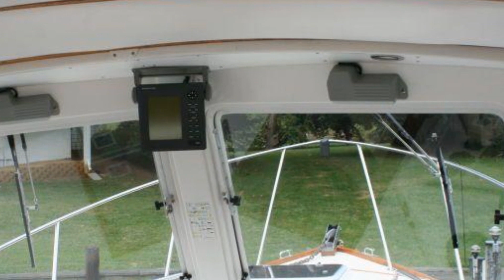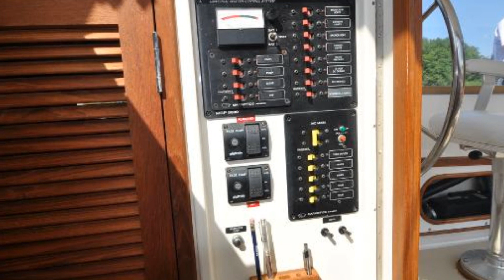Grace - 29' 1999 Dyer Cruiser / Downeast Motor Boat - ( Walczak Yacht )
GRACE is a beautiful Dyer 29 hard-top downeast cruiser powered by a Yanmar diesel with under 600 hours. Well maintained and well equipped. You should make a point of seeing this Dyer 29 before you purchase another.

GRACE was first owned by the famed Bob Johnstone, or maybe better yet Mary. Bob, of J/.Boats fame, loved his Dyer Boats, he owned two; the first was a soft top. In 1993, Bob purchased a 1993 Dyer 29 as a 40th anniversary present to his wife Mary.

If your anniversary is near, think about it. GRACE is available.